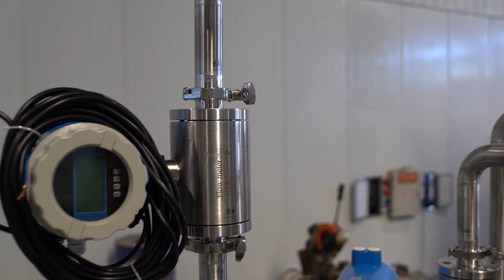The real shooting of 1000L brewhouse 2-vessel - Tiantai brewery system03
Tiantai brewery system 1000L brewhouse 2-vessel
Warmly welcome your proposal!
Cheers,
Daisy